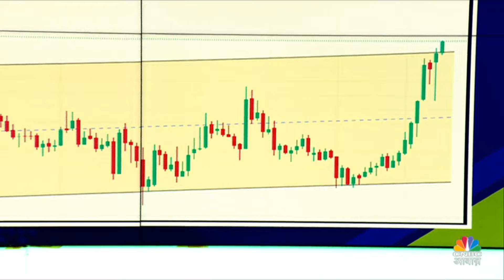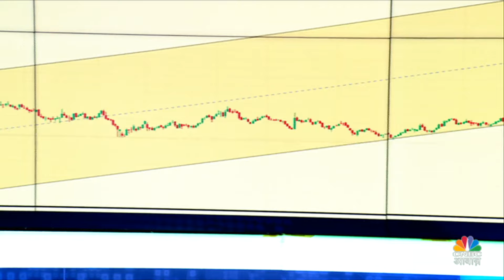Spotlight | Anuj Singhal के वो स्टॉक्स जो हैं spotlight में | Indus Towers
जानिए @_anujsinghal के साथ आज के वो स्टॉक्स जो हैं spotlight लिस्ट में